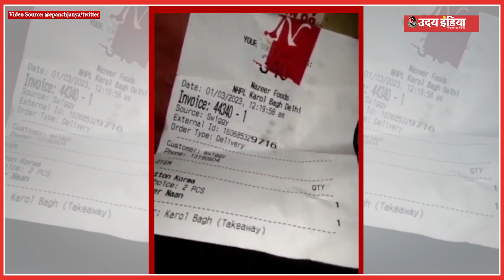Hanuman Mandir: दिल्ली के मरघट वाले हनुमान मंदिर को अपवित्र करने की साजिश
Delhi में मरघट वाले Hanuman Mandir में एक विवाद हो गया है।